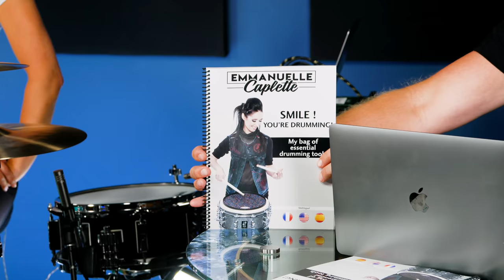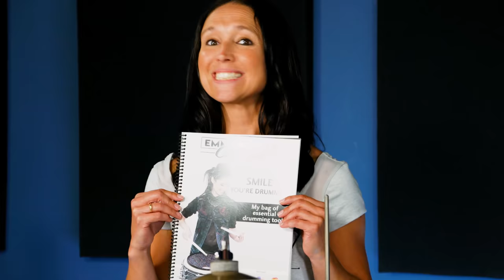Smile! You're Drumming | Emmanuelle Caplette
Emmanuelle Caplette isn’t just known for her incredible hand technique and speed, her effortless playing style, her festival and TV appearances and her drumming awards…she’s also instantly recognizable by her huge smile.

And why shouldn’t she be? Drumming is fun!

That joy has become part of her brand and it’s baked into her newly released, aptly-titled drum book called Smile! You’re Drumming. While the content is mostly rudiment-based, you can (and should!) apply all of it on the drum kit.

In this full free drum lesson, Emmanuelle demos some of her book’s core exercises and how you can take them from pad practice to gig-ready grooves and fills. She deconstructs rudiments in brand new ways and combines drum corps and drum set concepts into practical tools any drummer can use.

You’ll learn how to keep your strokes consistent, improve your fluidity, speed and control, and much more!

Ready to make rudiments fun?

If you have the book, follow along with the lesson!

Chapters:
0:00 – SONG: “The Chamber” by Antoine Fafard
5:20 – Introduction
9:07 – SONG: “Contravention” by EC/SM (Emmanuelle Caplette/Sylvain Marcotte)
11:55 – Single Stroke Sextuplets
17:24 – Double Beats
21:56 – Paradiddles and Paradiddle Diddles
25:35 – Accents and Diddles
30:20 – Hybrid Rudiments
34:44 – Flam Accent
37:13 – SONG: “Phase I” by EC/SM
43:37 – SONG: “From The Satellite” by Damien Schmitt

About Emmanuelle:
Emmanuelle Caplette kickstarted her incredible drumming career at the age of 9 by joining a drum and bugle corps. In the following years, she earned her stripes by winning various awards and competitions as a snare drummer, playing with various drum corps, and furthering her musical studies. Since then, Emmanuelle has found great success performing with artists such as Stephane Rousseau, Andy Summers and Circa Zero, as well as numerous TV appearances like the Jutra Awards, Broco Show, Belle Et Bum, the Late Show with Seth Meyers, and Sur Invitation Seulement. When it comes to the world of drums, drum festivals are like a second home to Emmanuelle, having performed on incredible stages like Montreal DrumFest and Frankfurt Musikmesse, just to name a select few.

Emmanuelle Plays:
Sonor Drums
Evans Drumheads
Sabian Cymbals